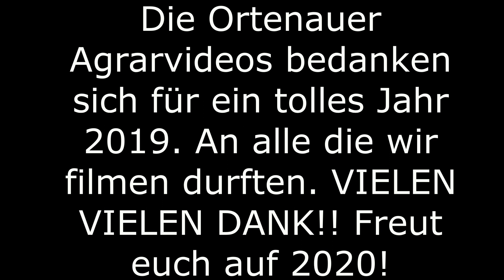Das beste aus dem Jahr 2019 | JAHRESRÜCKBLICK | Best OF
Passend zu Weihnachten gibt es von mir den Jahresrückblick 2019. Leider gab es dieses Jahr nur eine Hand voll Aufnahmen. Das wird sich aber hoffentlich 2020 ändern. Hiermit wünsche euch allen Frohe Weihnachten. Ein großes DANKE geht an alle die wir mit der Kamera begleiten durften. Auf ein hervorragendes Jahr 2020. Es wird noch ein Video in diesem Jahr erscheinen.

Eure Ortenauer Agrarvideos:)